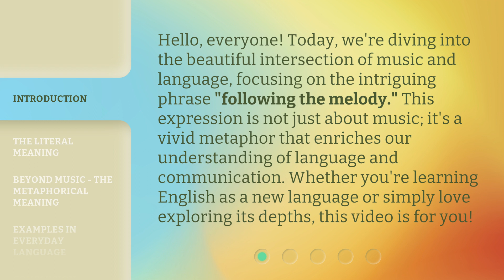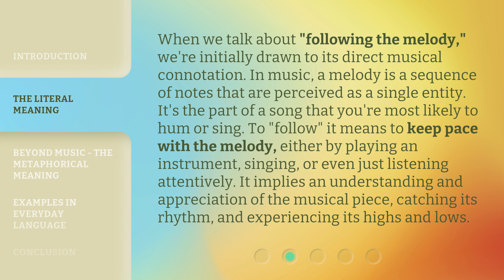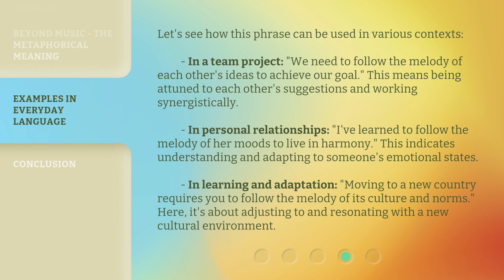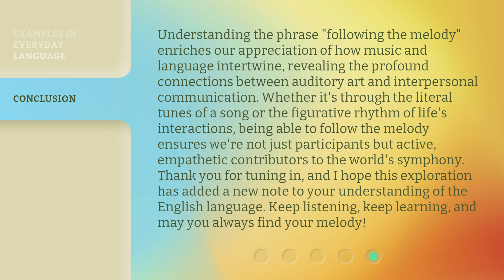Unraveling the Music in Language: "Following the Melody"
Following the Melody: Unraveling Language Music • Discover the fascinating connection between music and language in this insightful exploration of 'Following the Melody'. Join us as we delve into the intricate rhythms and harmonies that make up the sounds of communication.

00:00 • Introduction - Unraveling the Music in Language: "Following the Melody"
00:35 • The Literal Meaning
01:13 • Beyond Music - The Metaphorical Meaning
01:52 • Examples in Everyday Language